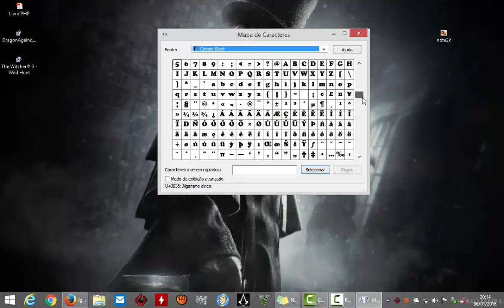Como fazer Simbolo no Teclado ( ͡° ͜ʖ ͡°) [2016]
Descubra tudo que tem escondido em seu teclado.